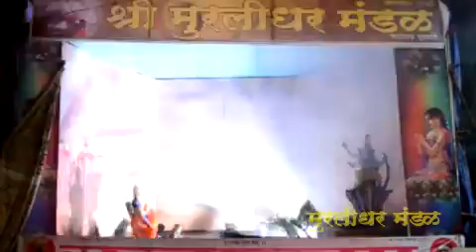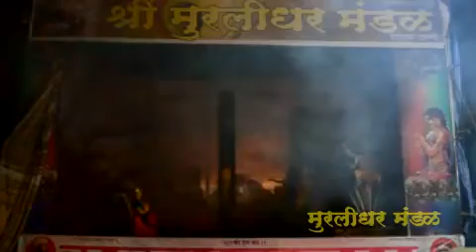Murlidhar Mandal 2016 Decoration